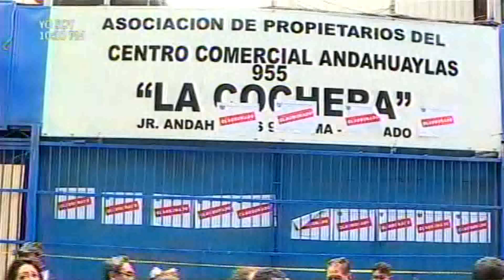Galerias de Lima Perú, Bombas de Tiempo